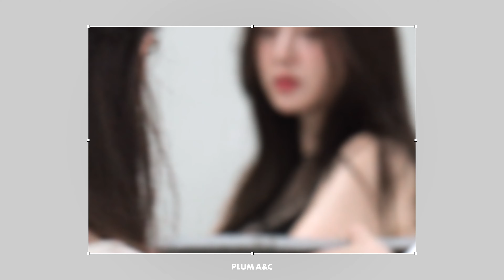[강소라]독보적인 우아美 강소라의 만삭 화보 비하인드💕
※플럼에이앤씨 공식 유튜브 채널입니다.
영상을 퍼가실 경우 출처를 표시해주시기 바라며
소속 배우에 대한 악의적, 허위성 댓글은 사전 통보 없이 삭제될 수 있습니다.